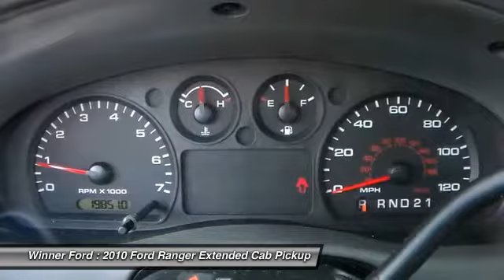2010 Ford Ranger Dover DE P939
2010 Ford Ranger XLT - $22990

Winner Ford
591 South Dupont Highway

4.0L V6 SOHC and 4WD. This is a good opportunity. Snaps to. Dovers Biggest and Best Certified Headquarters. brbrImagine yourself behind the wheel of this gorgeous-looking 2010 Ford Ranger. It is nicely equipped with features such as 4.0L V6 SOHC and 4WD. J.D. Power and Associates gave the 2010 Ranger 4 out of 5 Power Circles for Overall Initial Quality. This outstanding, low-mileage Ranger, with grippy 4WD, will handle anything mother nature decides to throw at you during one of her bad days at work. The Winner Automotive group offers the details of this vehicle in good faith and utilizes the most current technology and software available, however due to the less than 100% accuracy of vin decoder software used to list the vehicle options we cannot guarantee or warrant the accuracy of this information.  A buyer should investigate all details. This vehicle is offered subject to prior sale, price change, or withdrawal without notice.  The dealership is not responsible for misprints of vehicle information or pricing.  Please call the dealership to confirm availability, accuracy and schedule an inspection.